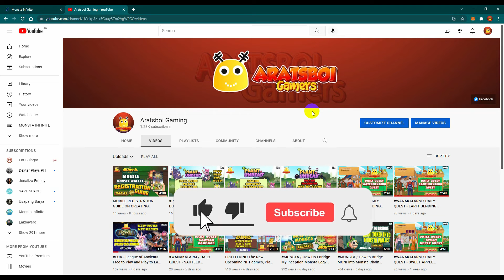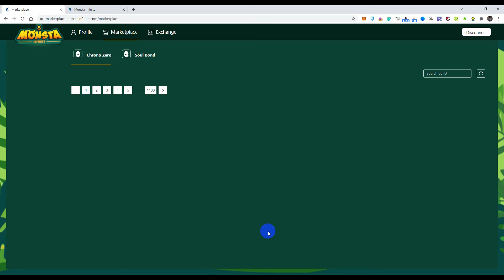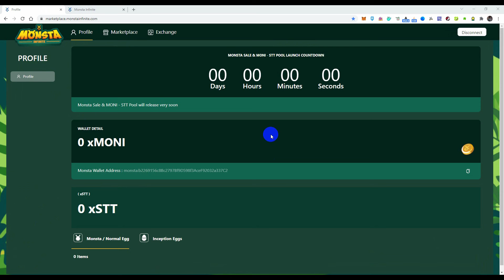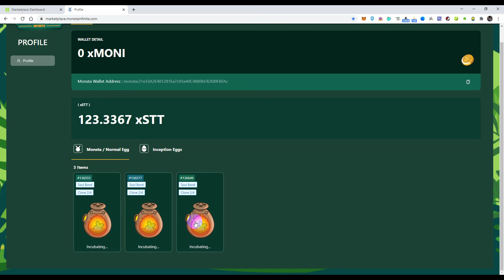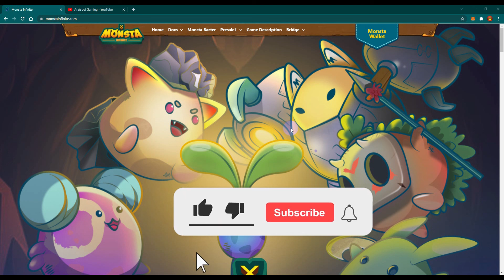HOW TO BUY CHRONO ZERO EGG & SOULBOUND EGG (TAGALOG)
and click “Exchange”.
- You will be directed to this page. Click “Connect” to connect your Monsta Wallet.
- You will be prompted to your Monsta Wallet to our site. Select the account you wish to use for the swapping (containing xMONI) and click “Next”.
- Then, click “Connect” to connect to that specific account.
- Then, key in the amount of xMONI you want to swap to xSTT at the “From” column.
- The amount of xSTT you will expect to receive for the swap will be displayed in the “to” column.
- Then, click “Approve” to confirm the swapping.

2. Kindly please watch at least one (1) advertisement.
3. Like the video and comment anything (shout out request, next vlog request, or just give me a thank you message).